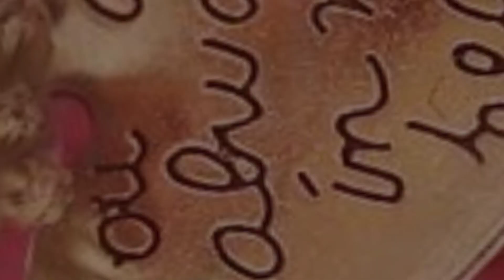Happy rose day/Rose day status video/Trending video/Rose day status video 2021/WhatsApp Status.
Valentine week day list 2020

Pics from pixabay